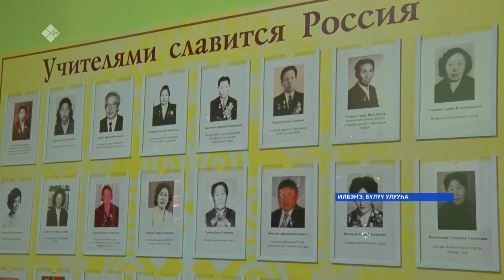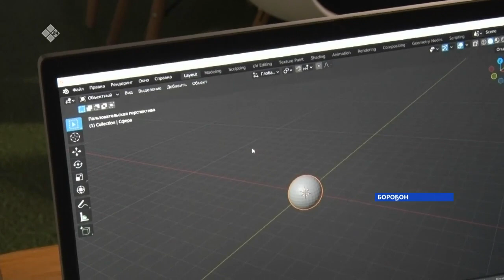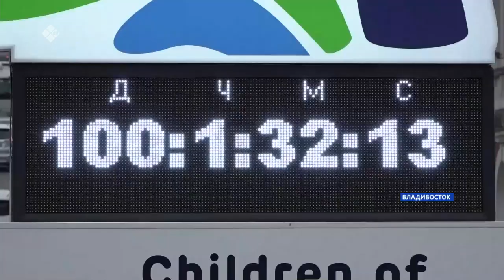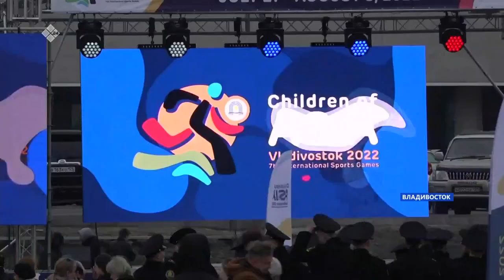«Саха сирэ» информационнай биэрии. Муус устар 20 күнэ 16:00ч